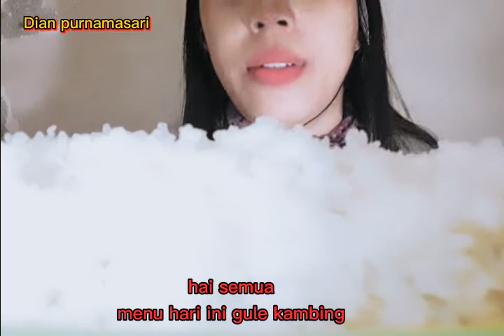ASMR GULAI KAMBING PENUH LEMAK|| ASMR INDONESIA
hai semuanya.
menu hari ini gulai kambing penuh lemak
rasanya bener2 mantab...
tonton dan dukung terus channel aku agar aku semakin semangat membuat vudio makan makan..

happy watching.